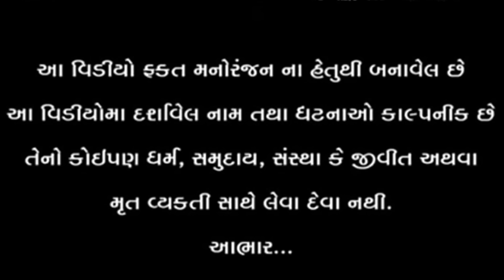વાઘુભા અને કડવાભા એ કરાયો સાસુ વહુ મા ઝગડો || VAGUBHA COMEDY || KADVABHA COMDY